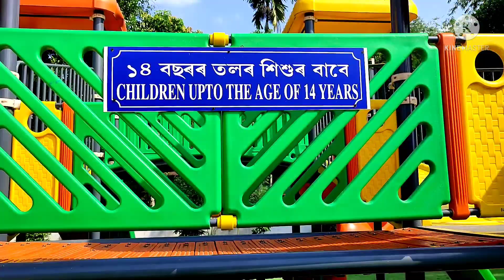Sukafa khetra, khumtai, statue of brotherhood,Golaghat,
priyanshee ক লৈ ক'ত ফুৰিলো, Sukafa khetra, khumtai,